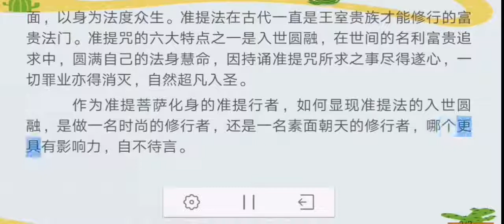当一个时尚美女与虔诚的修行者是没有冲突的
准提法网络佛学院广接有缘，免费系统学习佛法！报名电话： 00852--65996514  、 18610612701、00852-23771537。